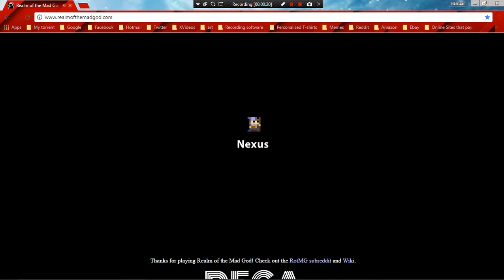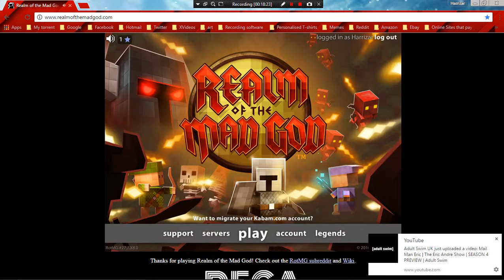Trying Out Realm The Mad God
'Like' if you enjoyed this video, 'Share' it with others if you want them to watch my content, Place a 'Comment' if you think I can do better for the video, and 'Subscribe' for more Gaming content.

This game is fun to play on if your a good PC gamer but honestly there isn`t much I can do on the game other than killing stuff quickly to buy new items, and in the entire game there is only one place I know that you can go to farm up on kills and it would take me a while before I can make any progress in the game but overall the game would be so much more with more added features to the game.